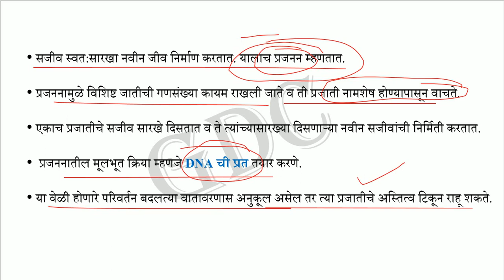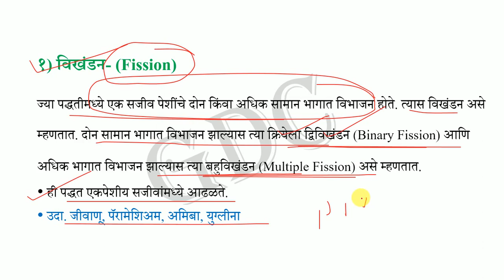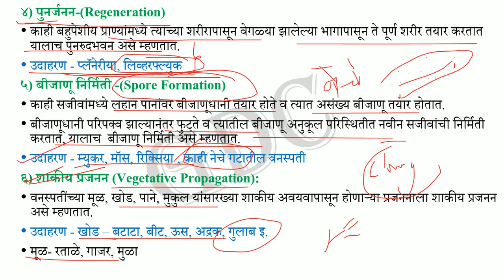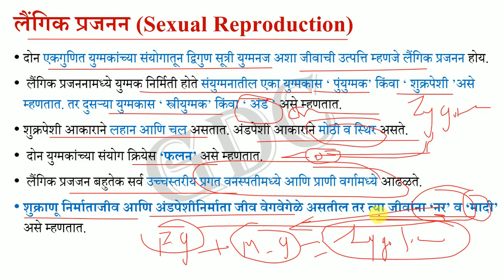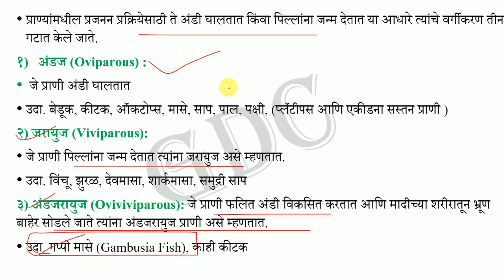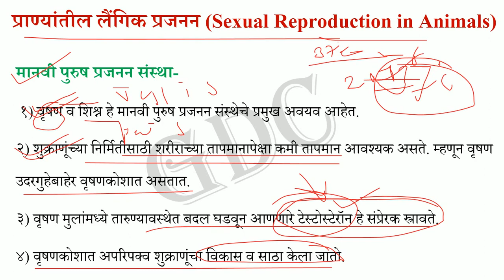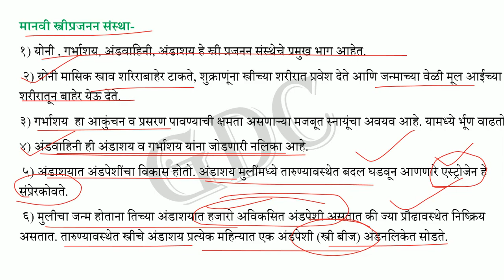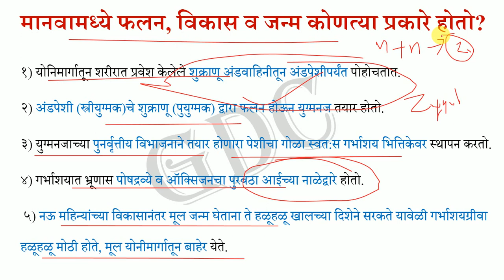Sci & Tech Part-20 -Reproduction ||Imp for MPSC/UPSC, PSI, STI, ASO Tax Assistant